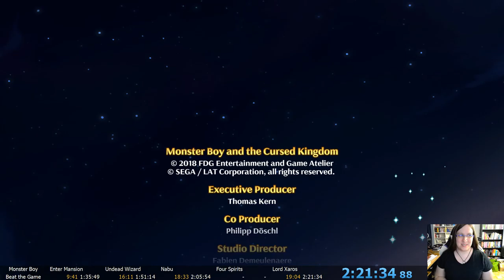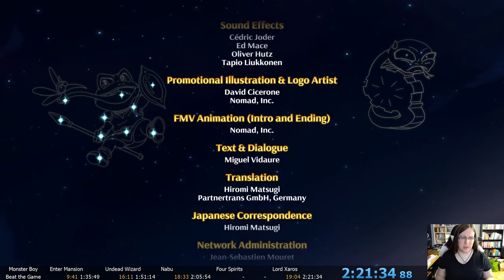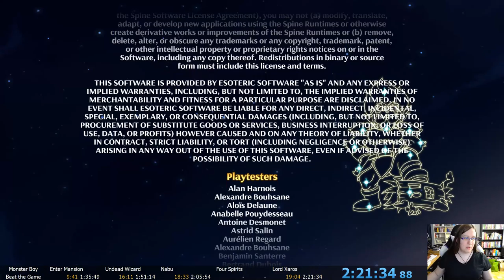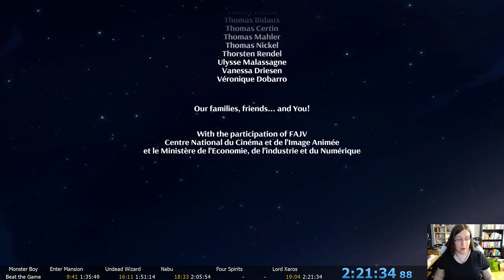Monster Boy and the Cursed Kingdom Speedrun (2:21:34)